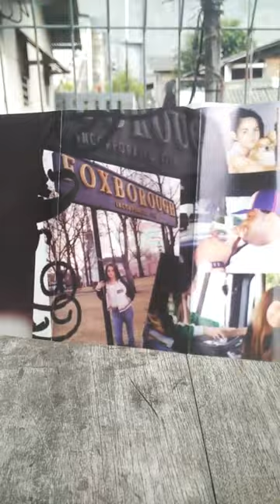JOJO - 'Leave (Get Out)', Cassette (Released 2004)